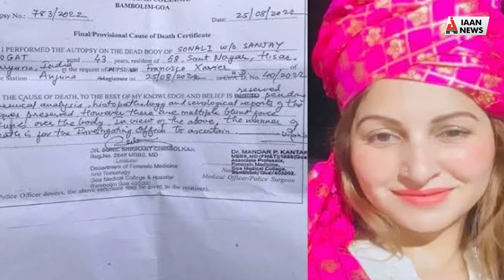sonali phoghat death: सोनाली फोगट हत्याकांड में एक नया खुलास